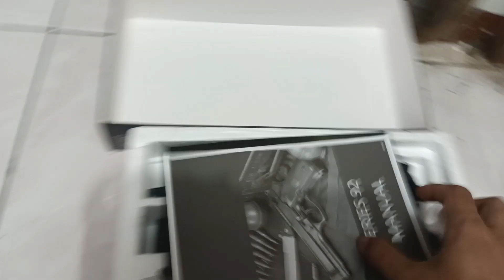review PISTOL M9 KJWORK FULL METAL green gas magazine BB 6 mm plastik new 2023